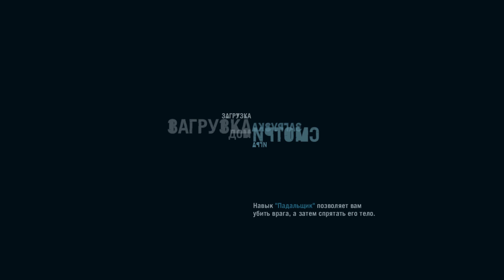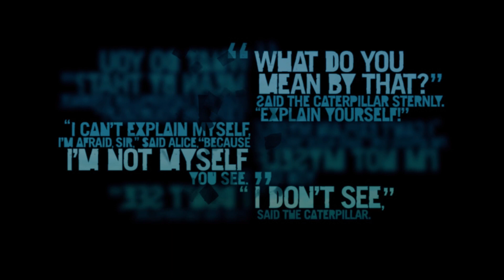Прохождение Far Cry 3 | Часть 08